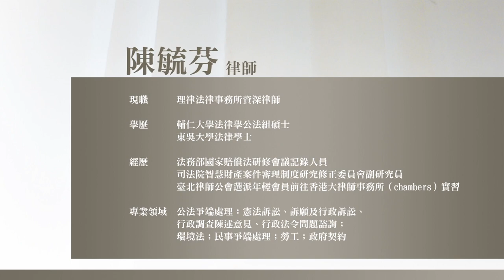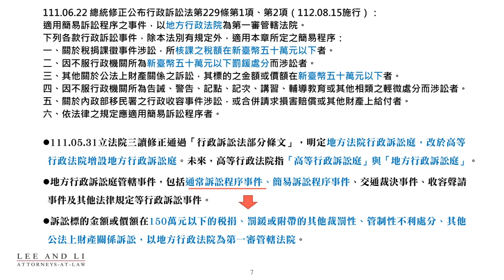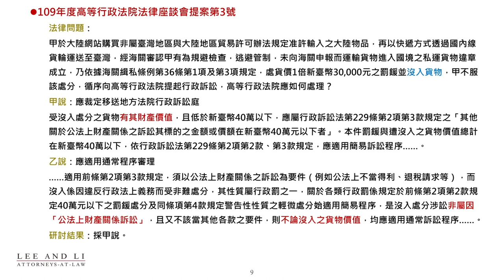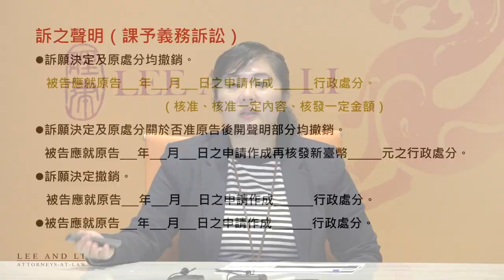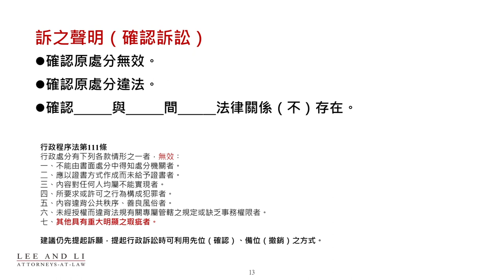提起行政訴訟基本事項 陳毓芬律師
行政訴訟制度以保障人民權益，確保國家行政權之合法行使，增進司法功能為宗旨；行政機關行使公權力，作成行政處分，人民認為其處分違法，致損害其權利或法律上利益者，得提起請求撤銷行政處分之行政訴訟，以請求權利救濟。行政訴訟法於111年6月22日經修正公布，為我國行政訴訟制度立下新的里程碑。行政訴訟可區分為「撤銷訴訟」、「確認訴訟」及「給付訴訟」三大類，在給付訴訟部分，分為「課予義務訴訟」及「一般給付訴訟」。行政訴訟法部分條文修正通過，明定地方法院行政訴訟庭，改於高等行政法院增設地方行政訴訟庭；高等行政法院指「高等行政訴訟庭」與「地方行政訴訟庭」。地方行政訴訟庭管轄事件，包括通常訴訟程序事件、簡易訴訟程序事件、交通裁決事件、收容聲請事件及其他法律規定等行政訴訟事件。訴訟標的金額或價額在150萬元以下的稅捐、罰鍰或附帶的其他裁罰性、管制性不利處分、其他公法上財產關係訴訟，以地方行政法院為第一審管轄法院。
本課程以系統性之方式介紹提起行政訴訟基本事項，行政訴訟之種類、訴訟之先行程序、起訴期限、第一審管轄法院及實務上如何撰寫訴之聲明，期使學員就行政訴訟之內容及實務能有概括之認識。